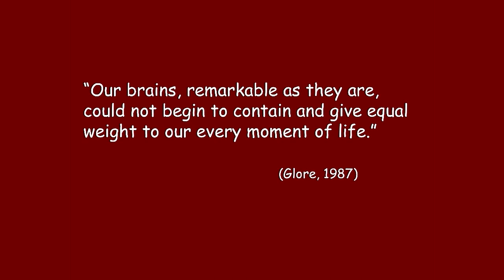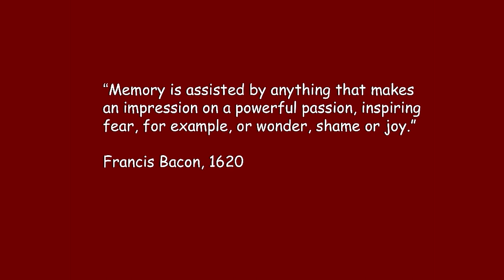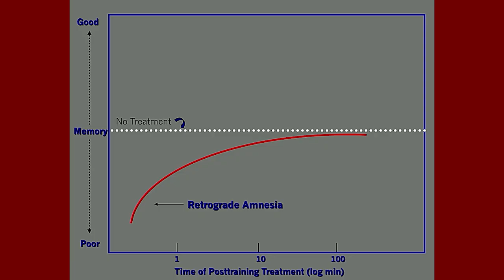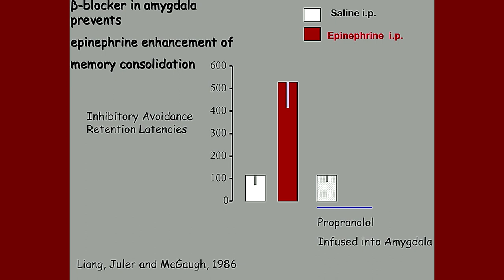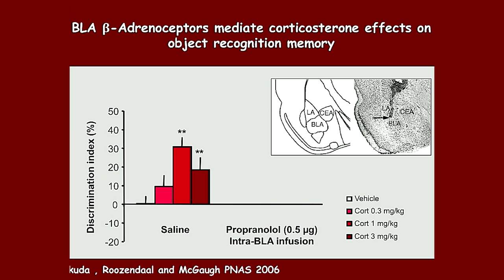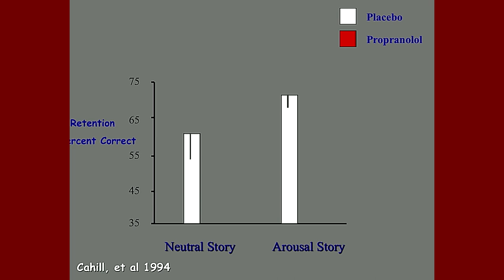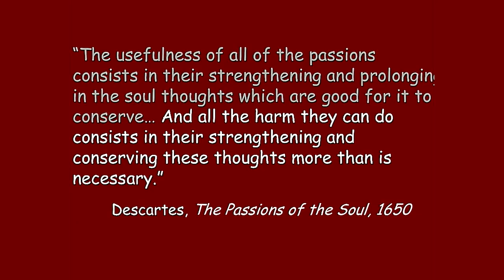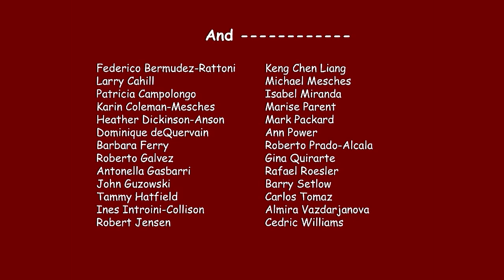First Annual McGaugh-Gerard Lecture on Learning and Memory